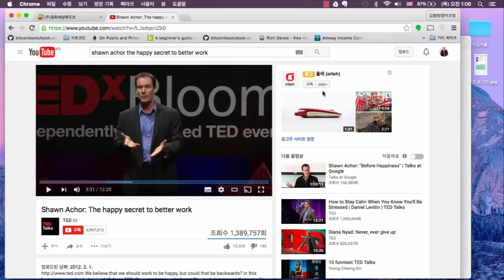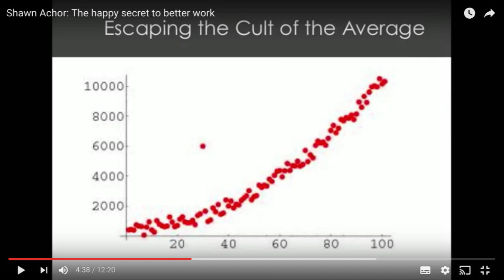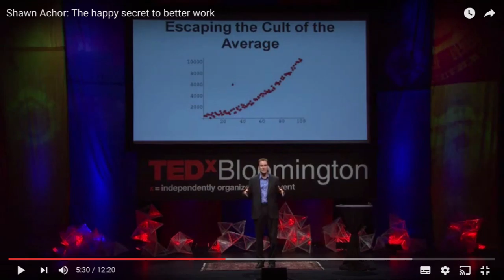20160601 테드영어강의 Shawn Achor 3